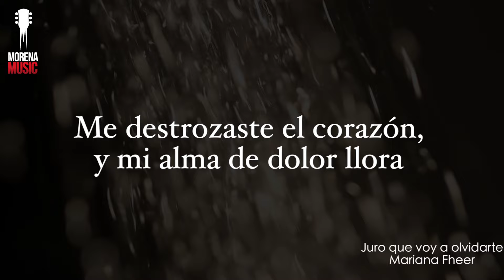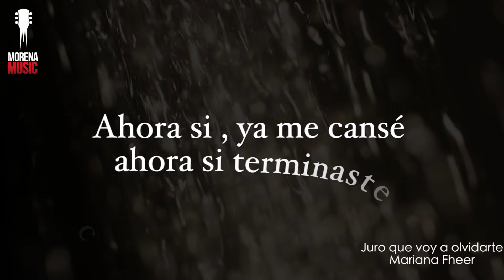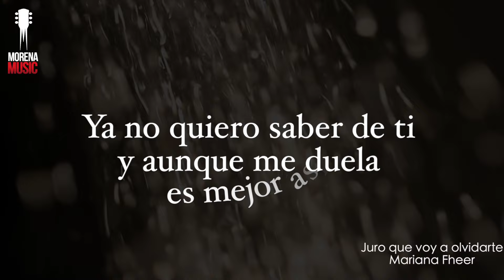MARIANA FHEER JURO QUE VOY A OLVIDARTE [ VIDEO LETRA ] | Morena Music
Amazon Music:
Google Play: